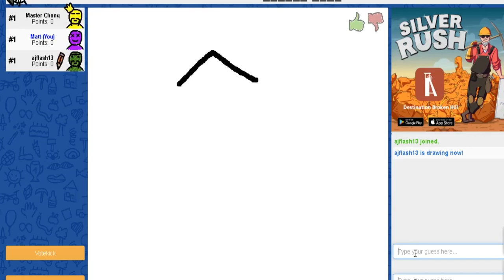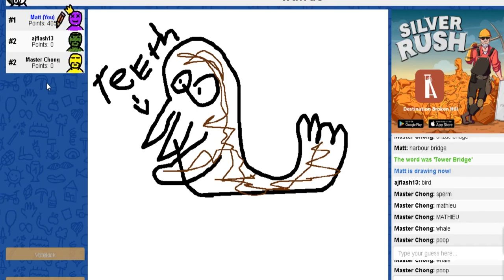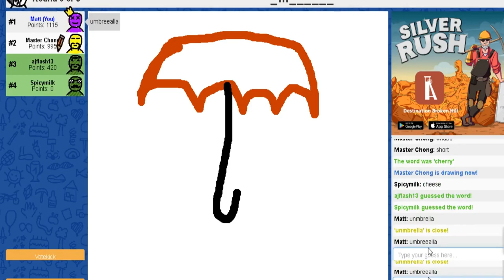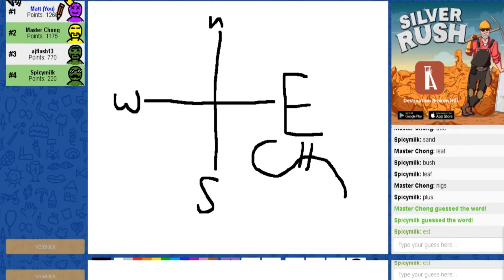CAN YOU EVEN SPELL (Skribbl.io)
THIS VIDEO FEATURES:
Alex